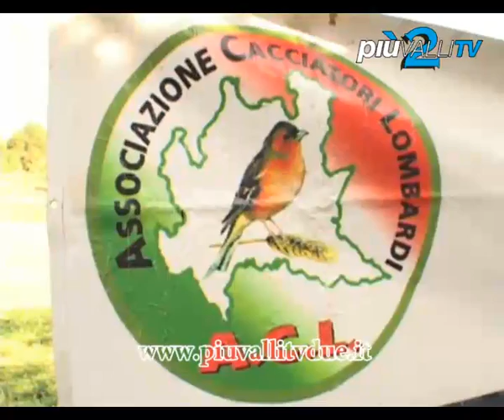Via alla caccia e alle polemiche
Un vero e proprio villaggio dell'Eco Sostenibilità per conoscere l'evoluzione della Green Economy e le offerte di prodotti e servizi presenti sul mercato.
In apertura della Settimana Europea della Mobilità (in programma dal 16 al 22 settembre) il Comune di Bergamo - Assessorato alle Infrastrutture e gestione della mobilità - e FCS Mobility, organizzano BG Green, la prima eco mobility experience in città.
L'appuntamento è fino a domenica 15 settembre in Piazza della Libertà per un evento "istituzionale e strategico" che diffonde la mobilità sostenibile come raccomandato dalla Commissione Europea.
In piazza è stato approntato uno spazio dinamico d'esposizione e di gestione del test drive della miglior produzione eco sostenibile nazionale ed estera, a due e quattro ruote, ma anche delle tecnologie di supporto alla mobilità, dei servizi e dello sfruttamento delle energie rinnovabili.